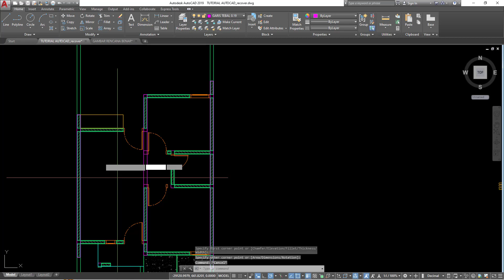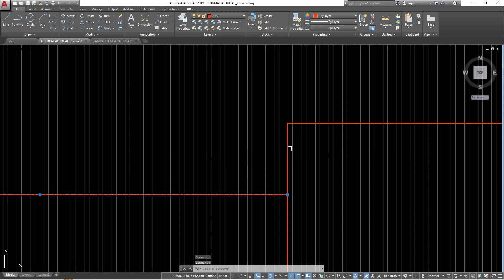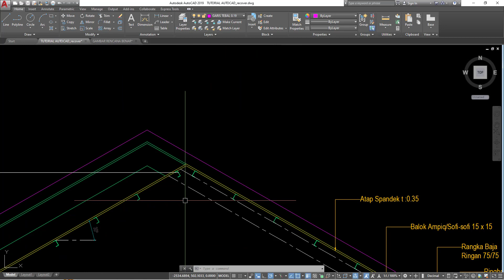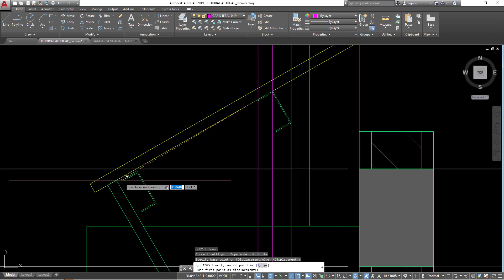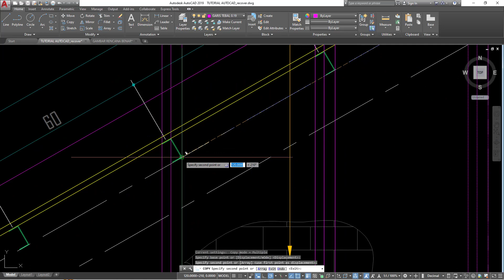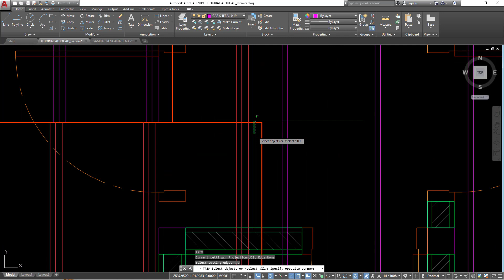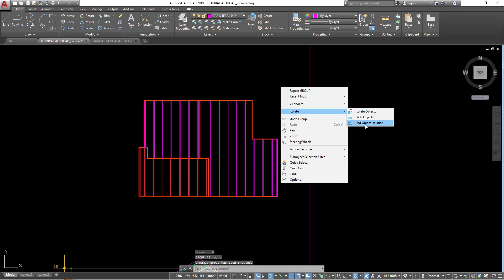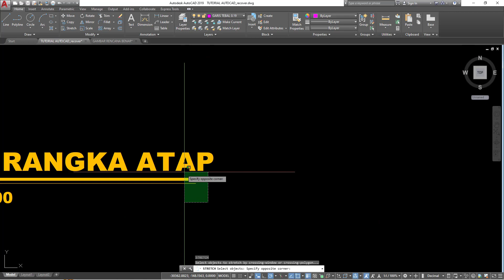20 AUTOCAD TUTORIAL RENCANA KUDA KUDA BATAH MERAH DAN RANGKA ATAP BAJA RINGAN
Video dengan judul "20 Autocad Tutorial: Rencana Kuda-kuda Batah Merah dan Rangka Atap Baja Ringan" adalah sebuah tutorial yang menjelaskan tentang bagaimana menggunakan perangkat lunak Autocad untuk merencanakan kuda-kuda batah merah dan rangka atap baja ringan.

Dalam video ini, akan disajikan  tutorial yang secara rinci membahas tentang langkah-langkah yang perlu dilakukan untuk membuat rencana kuda-kuda batah merah dan rangka atap baja ringan dengan menggunakan Autocad.

Para penonton akan diperlihatkan langkah-langkah dari awal hingga akhir dalam membuat rencana tersebut, seperti membuat gambar dasar, menentukan ukuran dan dimensi, menambahkan detail dan catatan, serta membuat tampilan 3D dari rencana tersebut.

Video ini akan sangat berguna bagi para arsitek, insinyur sipil, dan para profesional di bidang konstruksi, maupun bagi siapa saja yang tertarik untuk belajar menggunakan Autocad untuk membuat rencana konstruksi yang kompleks.
link Vidio  Part Sebelumnya